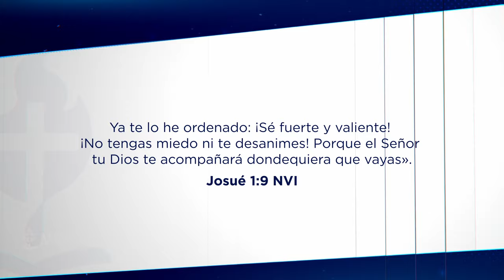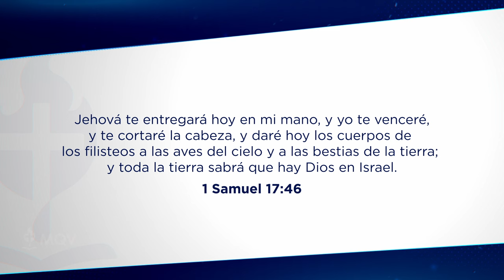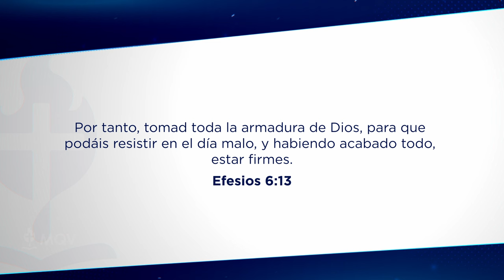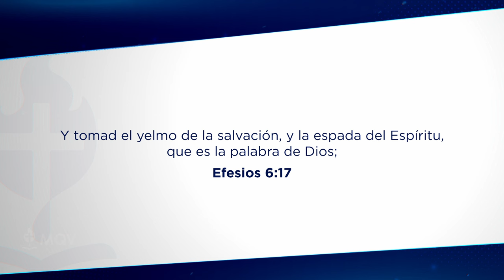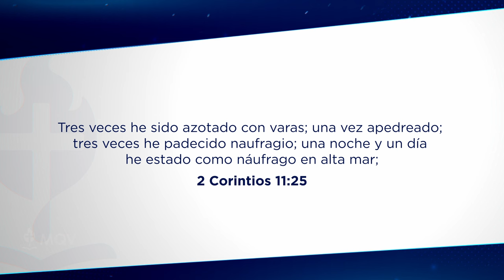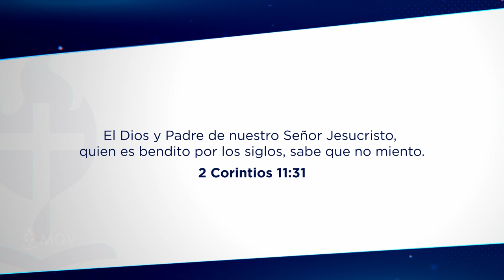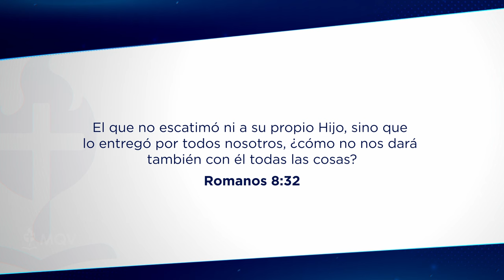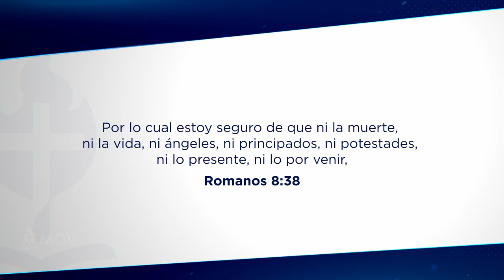465 | Guerreros Valientes - Prédica del Pr. Adolfo Agüero Esgaib.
Prédica del 08-09-24 emitida por el Canal TRECE el 29-09-24 | La tormenta no dura para siempre 🌧️, y cuando termine, ¿estarás firme en tu fe? 🙏 Toma la armadura de Dios 🛡️ y resiste en los días malos, porque su fidelidad te sostendrá hasta el final. 🌅 No te desesperes, lo mejor está por venir.